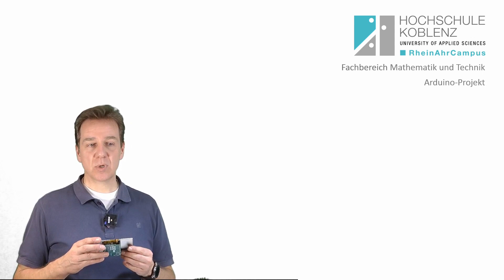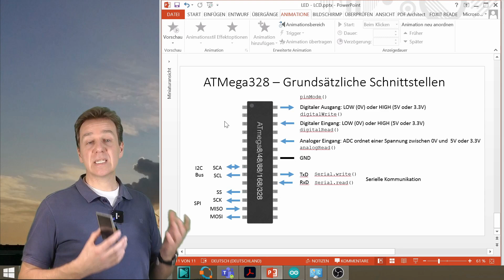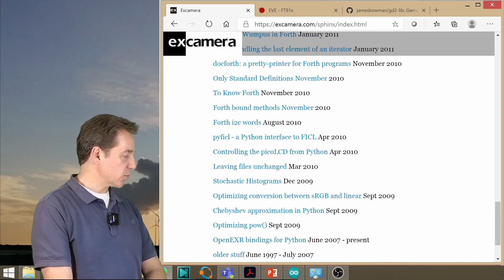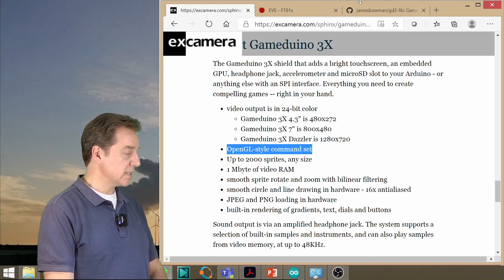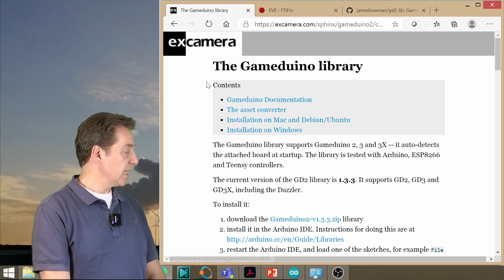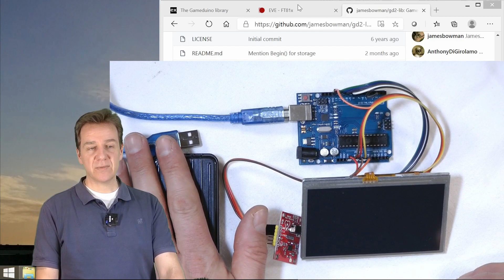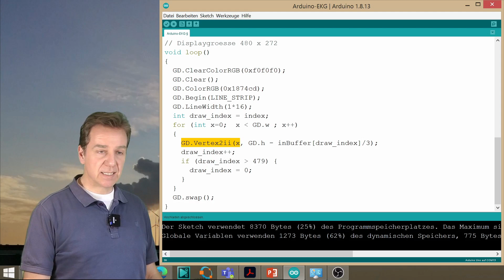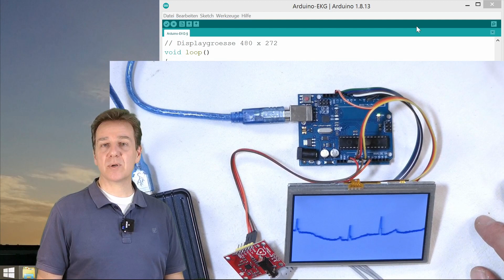Arduino Projekt - Bonus: Arduino-EKG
In diesem Video möchte ich als "Bonus" zur Reihe "Ein- und Ausgaben mit dem Arduino" noch ein grafikfähiges Display für den Arduino vorstellen. Dabei handelt es sich um das so geannten Gameduino 3 Shield, das über eine Auflösung von 480 x 272 Bildpunkten verfügt. In Kombination mit der EKG-Verstärkerplatine aus dem Funktionsdiagnostik Modul wird ein einfaches mobiles EKG-System aufgebaut.